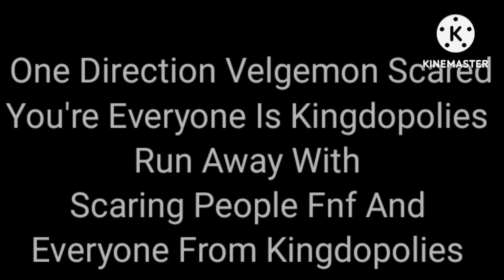Agent Koichi And Detective Meta Knight